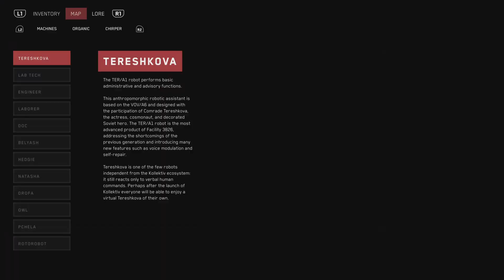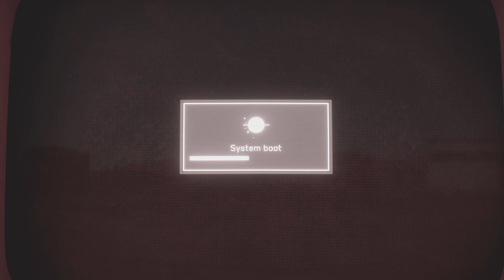Atomic Heart_Ep57